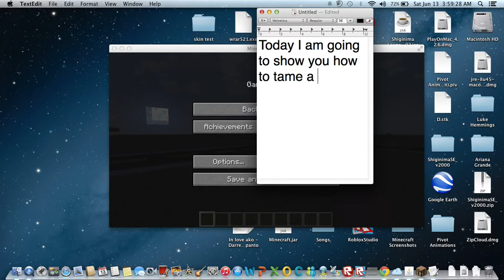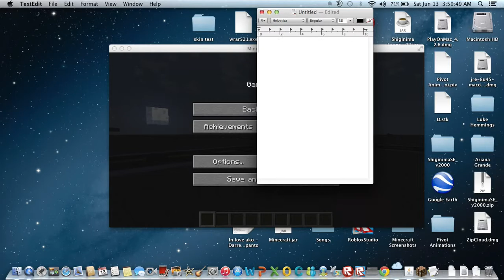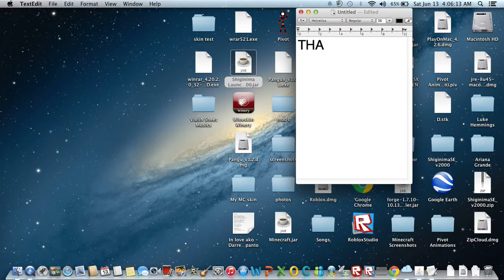How to tame a wolf on minecraft pc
Hi guys! This is iMC Gamer and welcome to another video! Today I am going to show you how to tame a wolf on minecraft! Just follow those simple steps I did on the video. And yah I know it is "these" not "this".